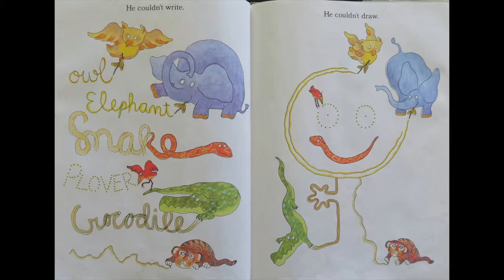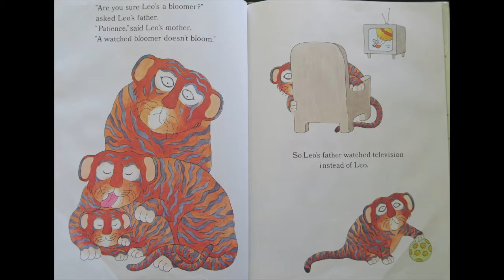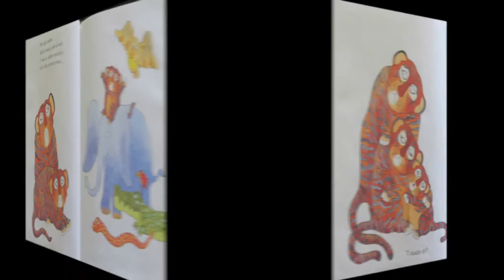"Leo the Late Bloomer" by Robert Kraus & Pictures by Jose Aruego